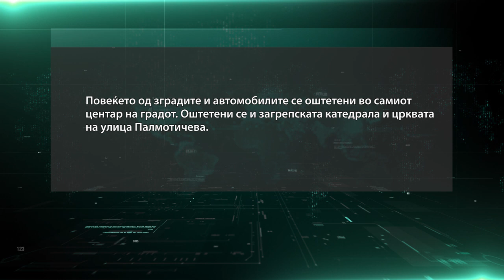Три земјотреси во Загреб - дете се бори за живот, причинета е голема материјална штета